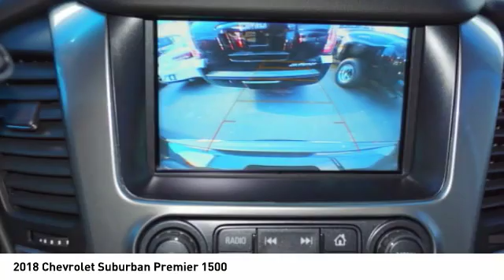2018 Chevrolet Suburban Decatur TX 182926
2018 Chevrolet Suburban Premier 1500

2111 US HWY 287 South

This 2018 Chevrolet Suburban Premier 1500 includes a backup sensor, rear air conditioning, push button start, remote starter, backup camera, blind spot sensors, parking assistance, Bluetooth, a navigation system, and braking assist and is a car that deserves some serious attention.  It has a 5.3 liter 8 Cylinder engine.  This one's available at the low price of $73,390.  Don't skimp on safety. Rest easy with a 4 out of 5 star crash test rating.  Drivers love the sharp black exterior with a jet black interior.  View this beauty and our entire inventory today! Call for more details.  Come see our new inventory of New Chevrolet, GMC and Buick models plus our large inventory of certified pre-owned vehicles. We're your family owned and operated, celebrating 40 years of serving North Texas. Our Decatur Chevrolet, Buick and GMC dealership, located at 2111 US HWY 287 South in Decatur, Texas. Our team will be more than happy to help you find the most suitable vehicle for your family along with the best deal available.